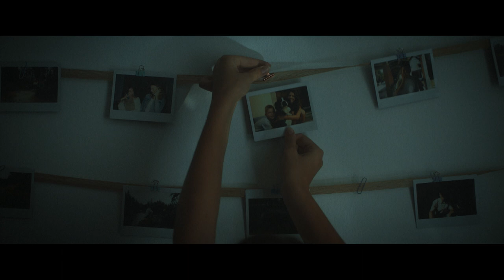Biti prostovoljec pomeni biti junak!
Režiser: Jure Dostal
Direktor fotografije: Dominik Istenič
Asistent kamere: Matic Borković
Oblikovalec luči: Klemen Smolar
Lučkar: Luka Stopar
Scenografija: Katarina Riznar
MUA in vodnica psičke: Nina Kodrin
Tonska obdelava: Miha Šajina
Grafika: Jan Marin
Montaža: Jure Dostal
Producentka: Polona Natlačen
Produkcija: Fixmedia
Nastopajoči: Sara Tarlač, Jan Matos, Žana Dolenc Čučnik, Hana Hadžiahmetović, Ahmed Abo Athra, Tomaž Žigon, Petra Žnidar, Zdenka Primčič, Boris Škoda in psička Catana.
Voice over: Zara Čater in Miha Šajina
Glasba: Jakob Kobal - Cloudless Skies